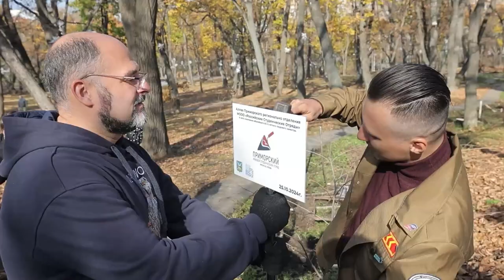Аллея студотрядов появилась в Покровском парке Владивостока.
В Покровском парке Владивостока появилась аллея кленов в честь 60-летия студенческих отрядов Приморья. Глава города Константин Шестаков принял участие в высадке. Он отметил, что новая аллея станет еще одним хорошим символом Молодежной столицы.